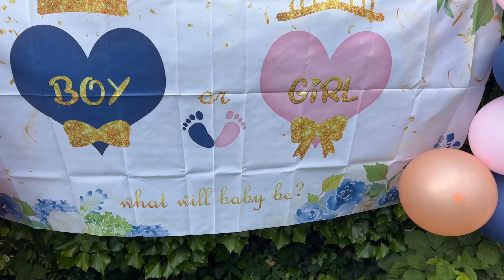AYSEL & BEBO CINSIYET ÖGRENME PARTISI TRAILER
cinsiyet partisi çok eğcanlı ve süslü güzel müzikli oldu. NHN PRODUCTION
olarak çekimi biz yaptık bize ulaşmak için
NHN PRODUCTION